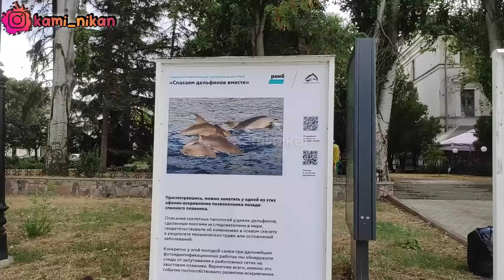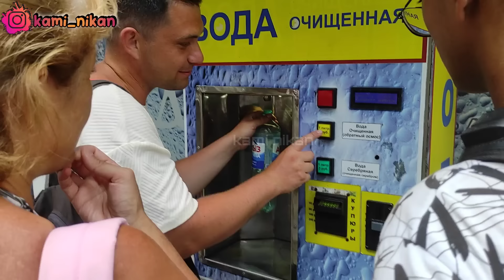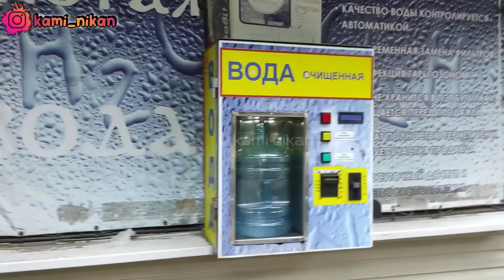JELAJAH KOTA SEJARAH FEODOSIIA BERSAMA KELUARGA BULE RUSIA || MASJID MUFTI DIBANGUN TAHUN 1637